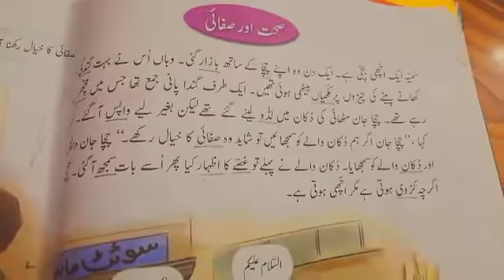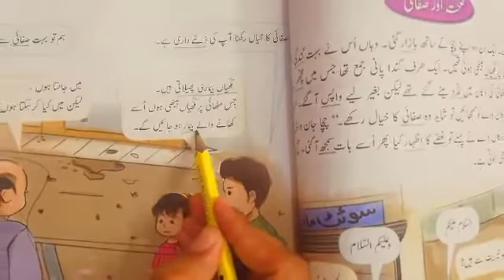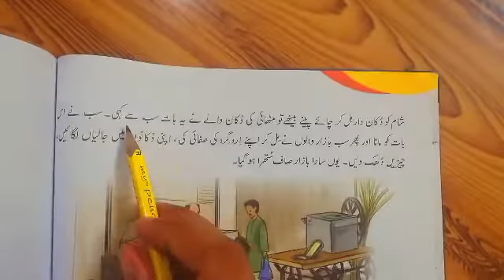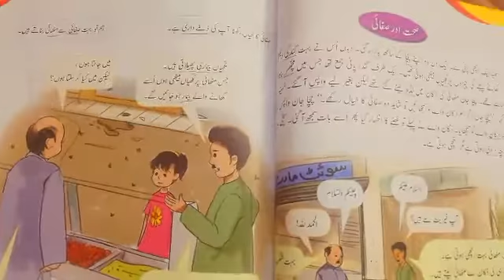Urdu Class Two. Lecture 23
I made this video for level Two students.
I made it from Urdu ka Guldasta Book Gainda.